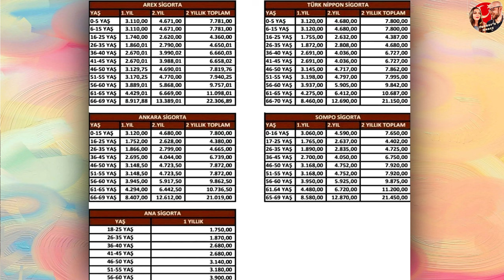Застрахуйся в Турции правильно. Цены в ноябре 2022.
Расскажем всё про медицинское страхование в Турции. Какое страхование необходимо для получение ВНЖ, как выбрать нужную страховку и приведем ценники.